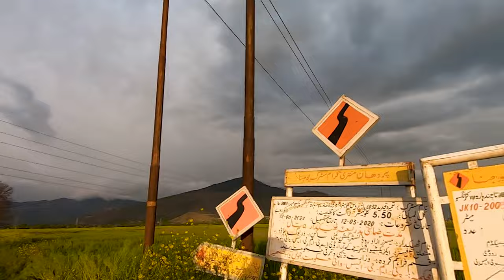Kashmir Bike Adventure: Scenic Road Views and Unforgettable Ride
Embark on the ultimate Kashmir bike ride and immerse yourself in breathtaking natural beauty. Explore winding roads that offer stunning vistas of the Himalayas, serene lakes, and lush valleys. This thrilling journey will take you through the heart of Kashmir, allowing you to experience its rich culture and warm hospitality. Join us for an unforgettable ride that combines the thrill of biking with the beauty of Kashmir's landscapes.